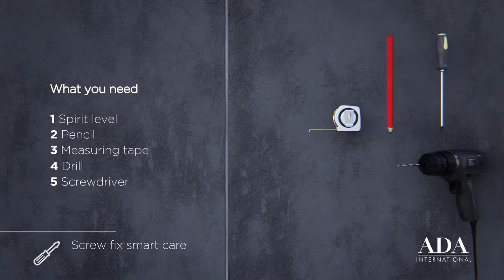Smart Care Dispenser System Installation | ADA Cosmetics International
Montage Anleitung ADA Smart Care System.
Installation Video ADA Smart Care System.
Vidéo d´installation ADA Smart Care System.